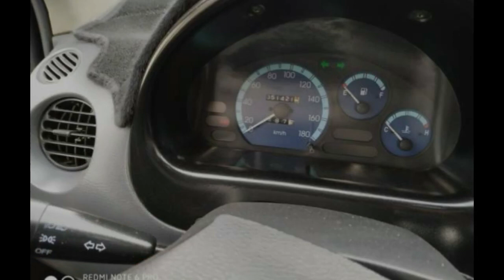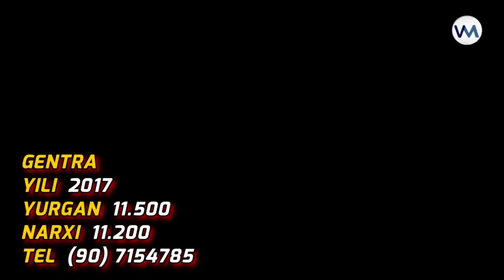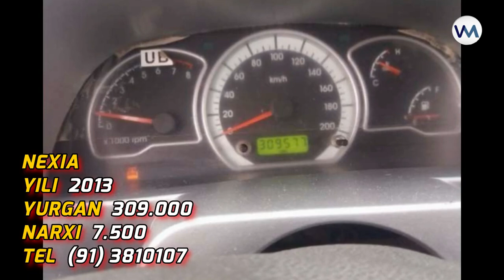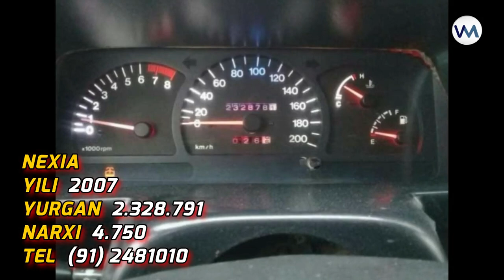2-FEVRAL MASHINA NARXLARI 2019 !!!